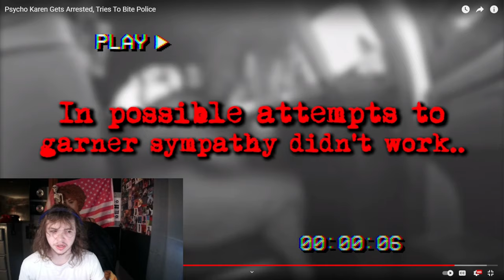Psycho Karen Gets Arrested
This is what happens when a Psycho Karen Gets Arrested AND THEN Tries To Bite Police..

W Karen tho

0:00 Intro
0:07 Reaction
5:32 Outro